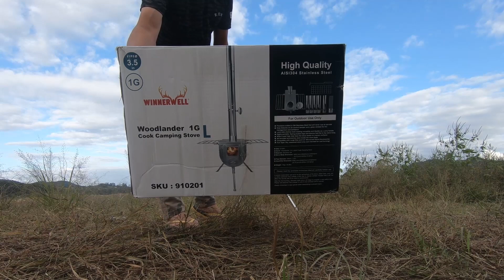연천 | 주상절리 | 차박캠핑 | 위너웰 화목난로 | 무료캠핑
캠퍼들의 접근을 막기 위해 흙으로 둑을 쌓고 골을 파 놓았습니다.
연이은 태풍으로 많은 침수가 있었던 것으로 보여집니다.

이곳을 둘러보니 아무데나 볼 일 보고 휴지도 마구 버려져 있습니다.
이런 짓거리가 계속되면 이곳도 머지않아 영업을 마치게 되겠지요~ㅠ.ㅠ
가져 간 쓰레기는 반드시 챙겨오는 습관을 가졌으면 좋겠습니다.^^